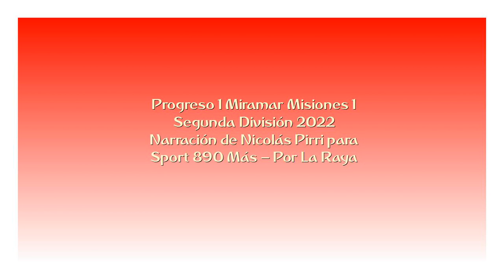Progreso 1 Miramar 1 - Segunda 2022 (por Nicolás Pirri)